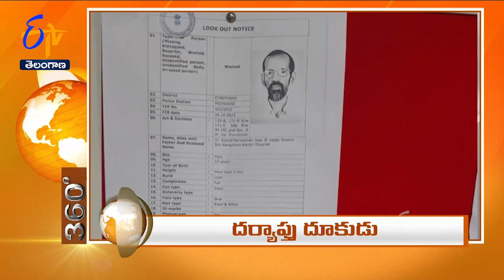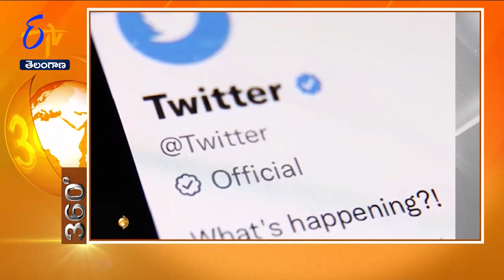1 PM | ETV 360 | News Headlines | 22nd November 2022 | ETV Telangana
1 PM | ETV 360 | News Headlines |  22nd November 2022 | ETV Telangana